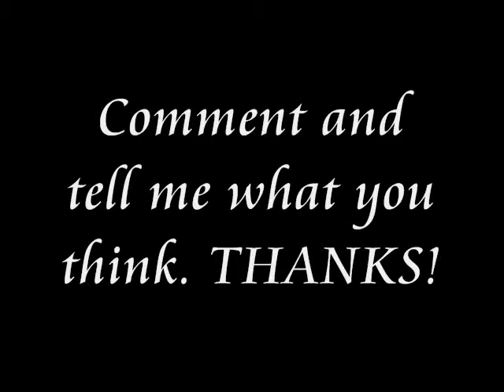A Nelena Story 4.2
Joe - Ummm. ummm

Nick - Joe.

Joe - Ummm...umm..*sighs* Nick, we're not really a couple.

Nick - YES!!!

Joe - I KNEW IT! YOU DO LIKE HER! HA! YOU'RE BUSTED!

Nick - Ok so I do, but I don't think she likes me. We don't even talk and everytime I try to talk to her she just ignores me. I called her a while ago and sang to her but she doesn't know it's me.

Joe - Dude, you sang to her?

Nick - Umm yeah, please don't tell her. Please.

Joe - It's cool bro, I won't tell her. Don't worry. What did you sing?

Nick - The chorus of this new song I wrote lovebug.

Joe - Awesome, you should totally ask her out.

Nick - I'm planning to but maybe not now. When I start gaining her trust I'll ask her out.

Joe - Whatever you say bro.

*Next day in school*

Miley sees Selena and Demi.

Miley - Did you talk to him yet?

Selena - Umm well I called Joe first to tell him but then Nick picked up so I guess I sorta told him in a way.

Demi - Wait told Nick what?

Miley - The truth. That Joe and Selena aren't really a couple.

Demi - Oh so I guess no more pretending huh?

Selena - Yeah no more. Well I better get to class, see you guys later!

(Selena walks in and finds a rose on her desk with a note. Selena reads it out loud.)

Selena - Hello Beautiful. (Selena blushes)

Nick - Hi Selena. Who's the rose from?

Selena - Hi Nick, umm a secret admirer I'm guessing. I think it's sweet. Whoever he is he just made my day. (smiles) About last night.

Nick - No need to apologize, Joe told me the truth.

Selena - Umm ok.

Ms. Brady - Class I have a project for all of you. You will be paired up. Girls I put the guys name in this envelope and you will pick one. Who ever you get is your partner.

(Selena picks one and opens it up)

Selena - NICK!?!?

Nick - You called me?

Selena - Uhh we're partners.

Nick - Oh really? Looks like fate rearrange the alphabet and put U and I together. (winks at her and smiles)

Selena - UGHH JERK! (ignores him for the rest of the period)

*The bell rings and Selena walks out mad. She goes inside her next class and sits down.*

Joe - Hey Ms. Gomez. (sits down in a happy mood)

Selena - (looks up) Hello Mr. Jonas. (fakes smile)

Joe - What's wrong?

Selena - Nothing.

Joe - I don't believe that.

Selena - Well I got paired up with your brother for a project.

Joe - That's a bad thing?

Selena - Uhh YES!